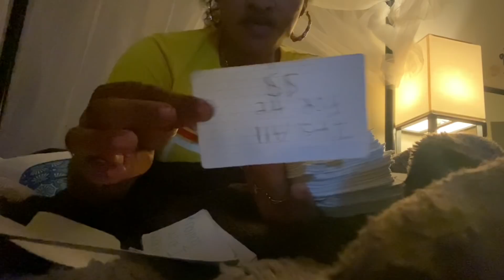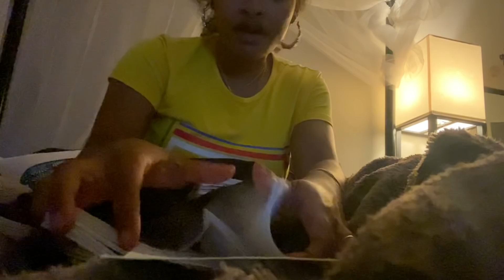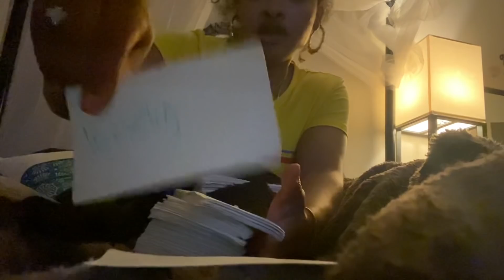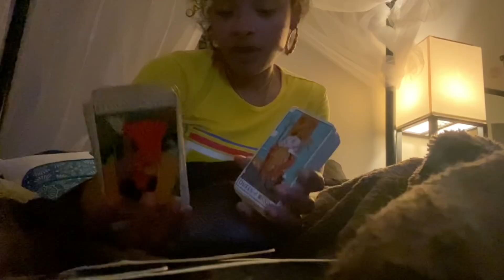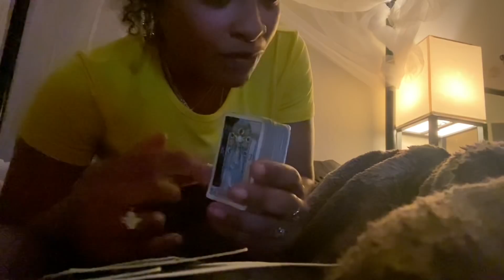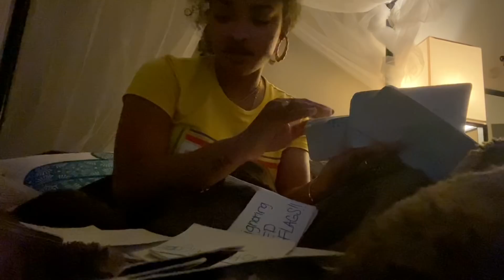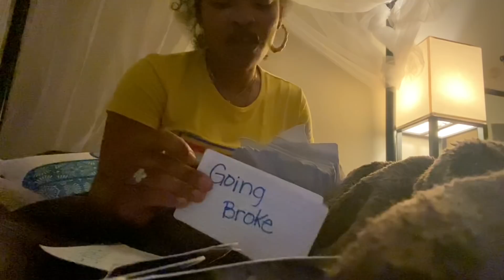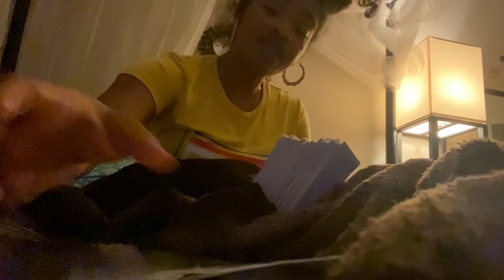ARIES ♈️ IS THIS A NEW BABY OR NEW MONEY COMING ? SUM1 NOT TRUSTWORTHY & NOT TELLING U EVERYTHING